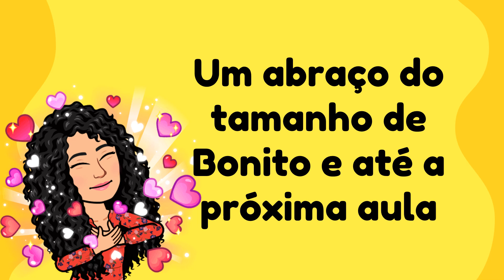Even or Odd - 2º ano